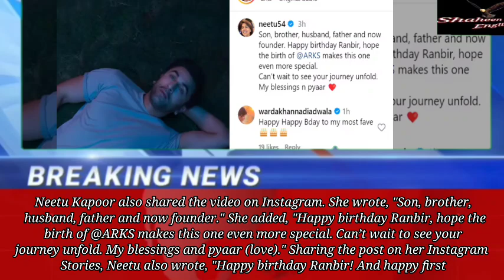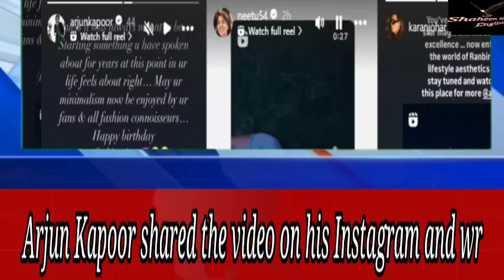Ranbir Kapoor Birthday | Ranbir Kapoor Arks | Arks By Ranbir Kapoor | Ranbir Kapoor Latest news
india today
ranbir kapoor birthday status
zoom tv
neetu kapoor
raha kapoor new video
top news
alia bhatt daughter
ranbir kapoor cake cutting
ranbir kapoor movie
alia
karishma kareena
kareena karishma
kareena kapoor and karishma kapoor
karishma kapoor wishes ranbir kapoor birthday
kareena kapoor wishes ranbir kapoor birthday
ranbir kapoor alia bhatt in tokyo and celebrate birthday
ranbir kapoor birthday celebration in tokyo with alia bhatt
ranbir kapoor celebrates his birthday with paparazzi and fans at his building
ranbirkapoorbirthday
ranbir kapoor cake cutting with paparazzi at his home building
ranbir kapoor celebrates his birthday with fans and media
ranbir kapoor celebrate 42nd birthday in tokyo
ranbir kapoor birthday celebrate in tokyo with alia bhatt
karishma
kangana ranaut
deepika's baby to arrive on ranbir kapoor's birthday
honey singh opens on his personal life
honey singh
bollywood fair

Shaheen news english Welcome to Shaheen News English! Our channel is your go-to source for up-to-date news, in-depth analysis, and comprehensive coverage of global events. We provide reliable and unbiased reporting on politics, economy, culture, and more, with a special focus on stories that matter. Stay informed and engaged with our daily updates and insightful commentary.

pllzzz follow me On